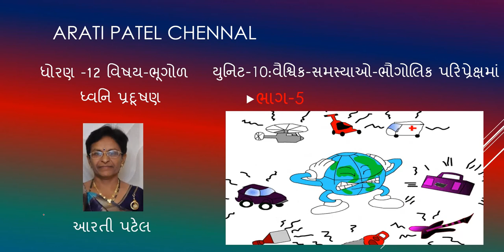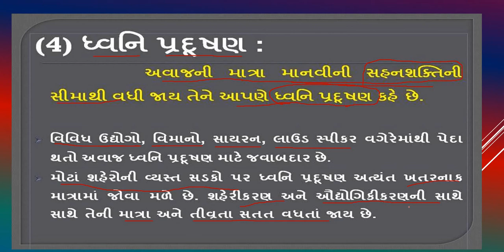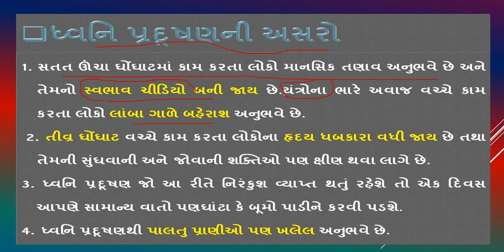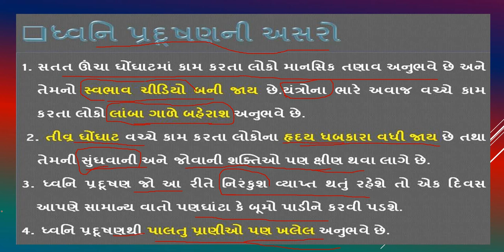ARATI GEOGRAPHY STD 12 UNIT 10 PART 5